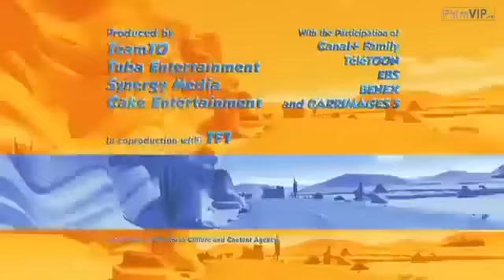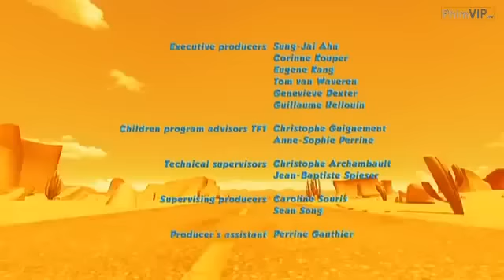Oscar's Oasis New Season Ep 53